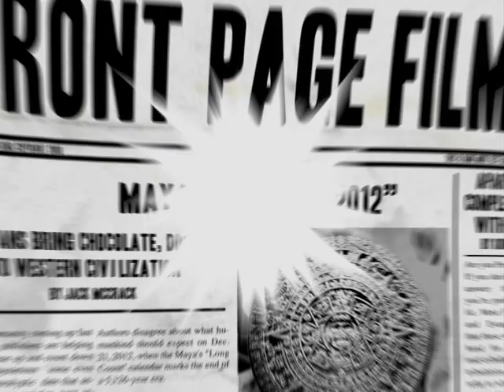Doctor: Ricoderin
Created by Pete Holmes, Matt McCarthy and Oren Brimer.